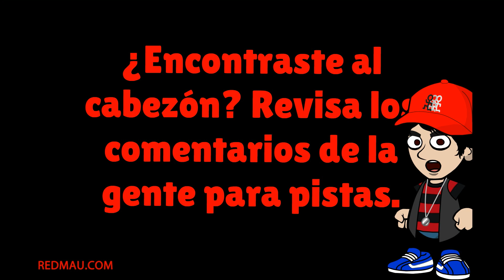Chiste de Pepito o Jaimito - Acoso